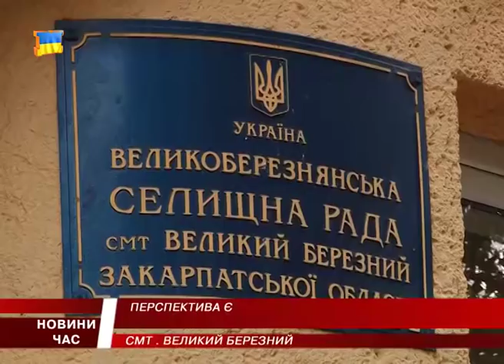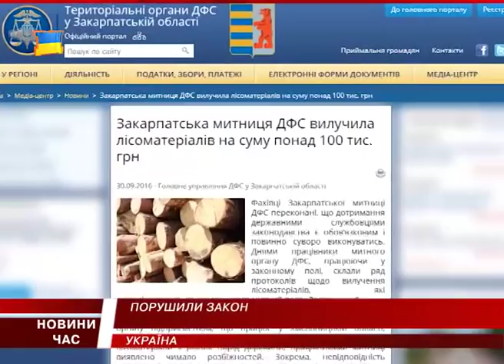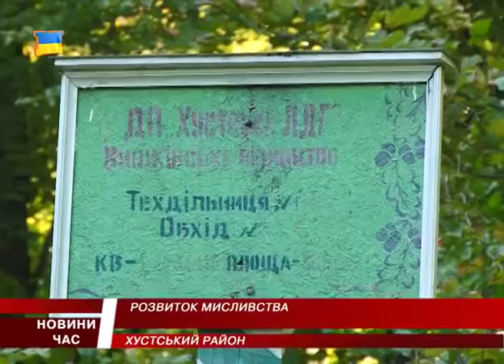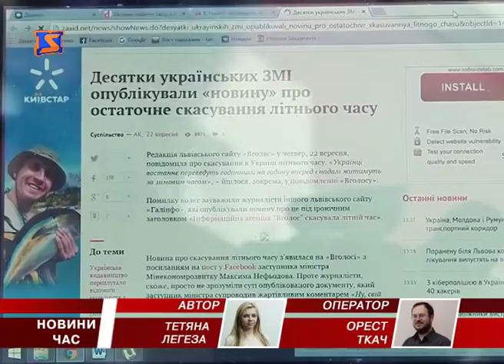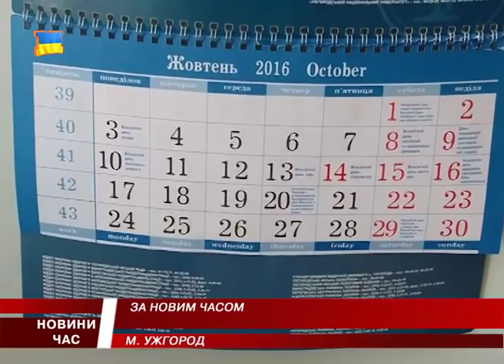М Студіо Hовини Закарпаття за 1 жовтня 2016 року